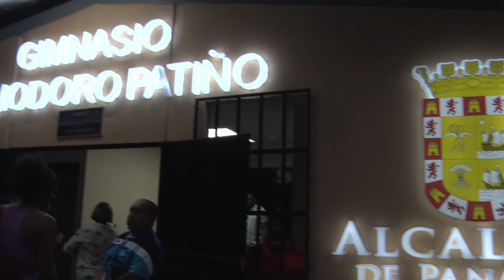Final de Voleibol - Buscando Campeones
¡Celebremos la pasión del voleibol en la gran Final "Buscando Campeones"! 🏐🏆 Las mujeres de Tocumen enfrentaron a Don Bosco, mientras que los hombres de Tocumen compitieron contra Santa Ana. Un emocionante duelo de habilidades y determinación en nuestro Gimnasio Heliodoro Patiño en San Francisco. ¡Revive la intensidad del juego! 💪